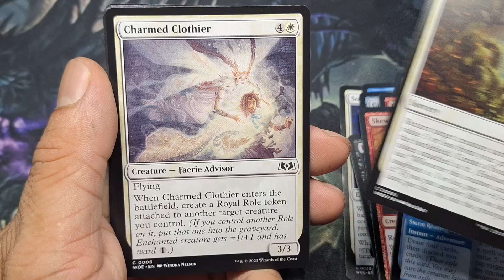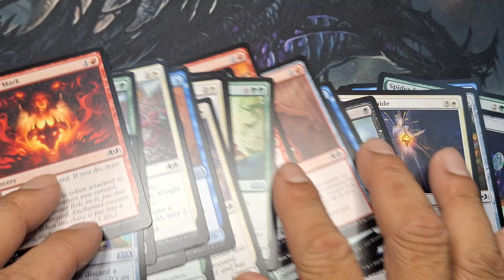THRIFT STORE MAGIC THE GATHERING HUNT! Did we STRIKE GOLD? 1/5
Join us on an exciting adventure as we dive into the world of thrift store hunting for Magic: The Gathering cards! In this thrilling episode, we explore Value Village in search of hidden treasures that could be worth a fortune. Will we strike gold and find rare cards, valuable collectibles, or even complete sets?

Whether you’re a seasoned player or a curious collector, this video is sure to entertain and inspire you to embark on your own Magic: The Gathering treasure hunt.

What treasures have you found at thrift stores? Share your stories in the comments below!